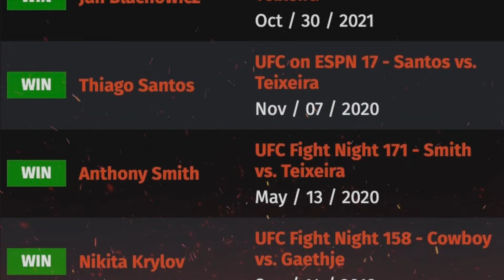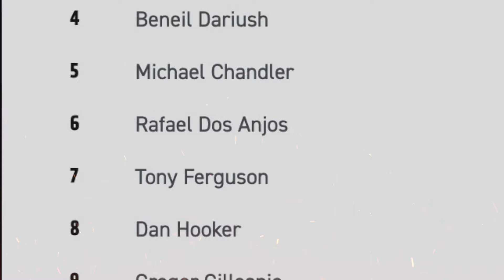EVERY Current UFC Champion Ranked In Order from WORST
The quality of combat sports depends on its champions. Because UFC titles are frequently transferred throughout the course of a year, maintaining a division is a difficult undertaking. The UFC now boasts 12 champions, a mix of newcomers, dominant reigns, and competitors encircled by sharks vying for the ultimate prize.From worst to finest, these are the current UFC champions in order of ranking.Bantamweight Despite having the title, most fans do not consider Aljamain Sterling to be the UFC Bantamweight champion.

About SPORTZA.COM
🎨 Written, voiced and produced by SPORTZA.COM